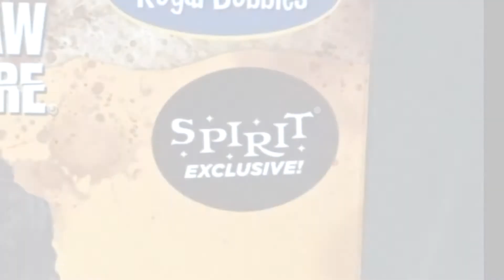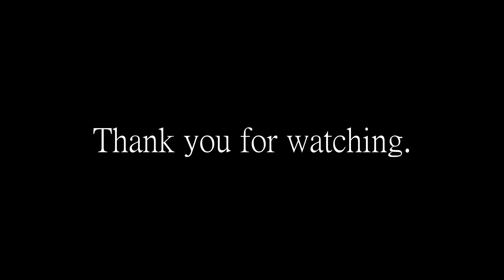Spirit Exclusive TCM Pretty Woman Bobblehead Visual Showcasing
Spirit Halloween 2022 Exclusive Texas Chainsaw Massacre Leatherface Pretty Woman Figure Bobblehead by Royal Bobbles. Visual Showcasing No Commentary.